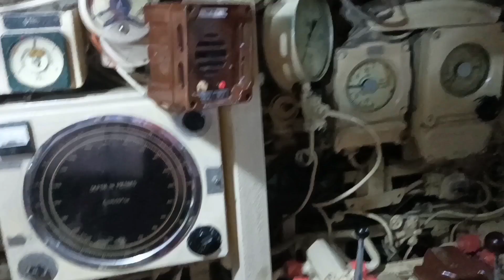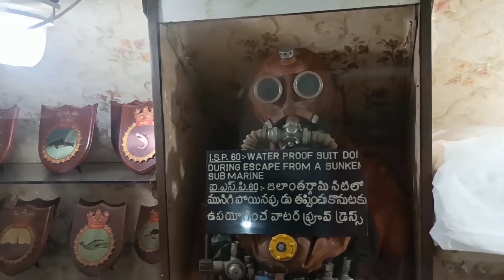Kursura Submarine Museum ||Rk beach ||Kailasagiri Visakhapatnam |vizag vlog|A&M status|odia vlog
Rk beach Ins Kursura Submarine Museum |Kailasagiri Visakhapatnam |vizag vlog|A&M status|odia vlog|